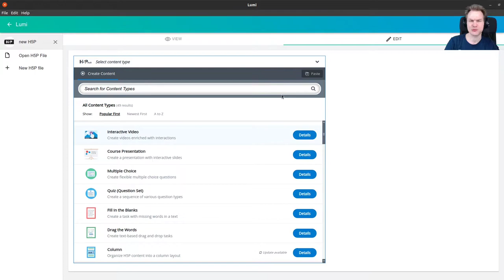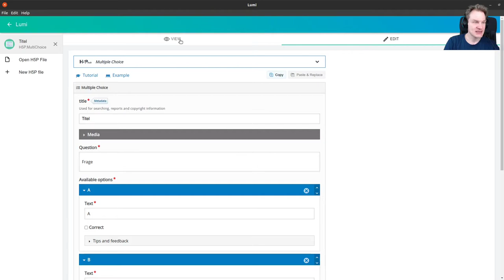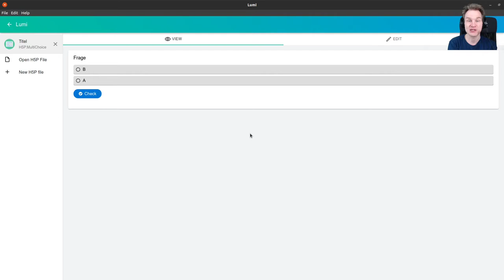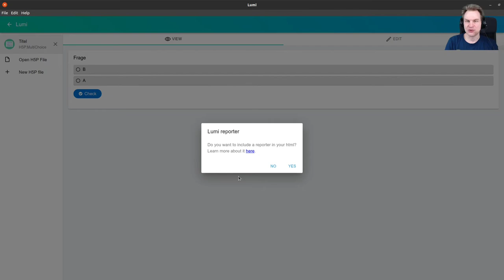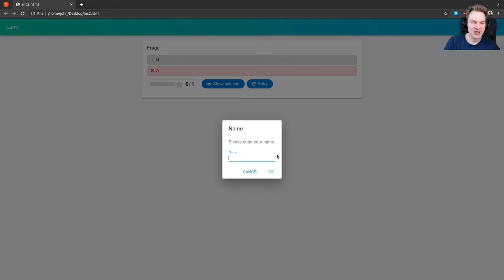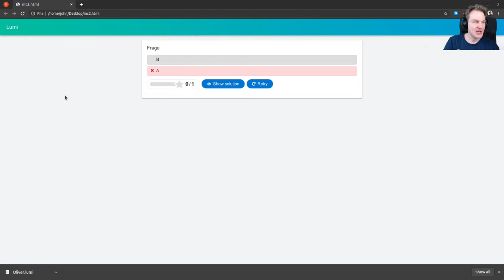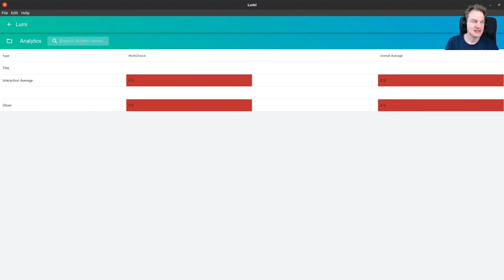OERcamp SummOERschool 2020, H5P: Lumi nutzen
Video aus der OERcamp SummOERschool 2020 zu H5P